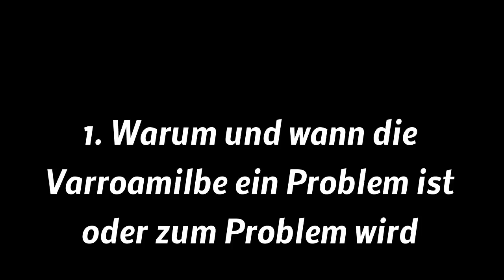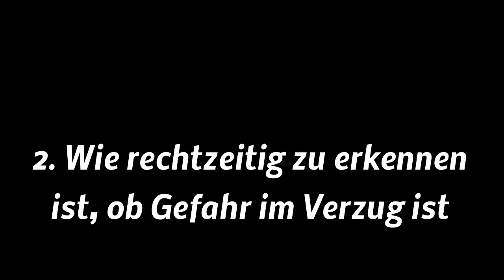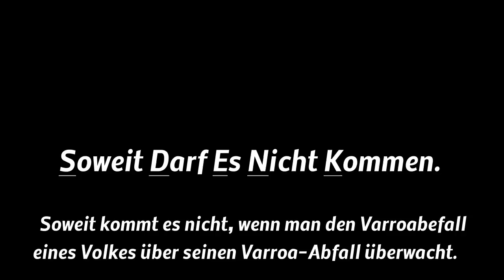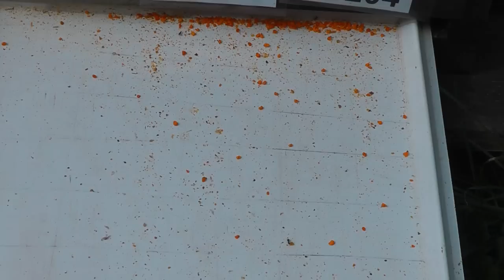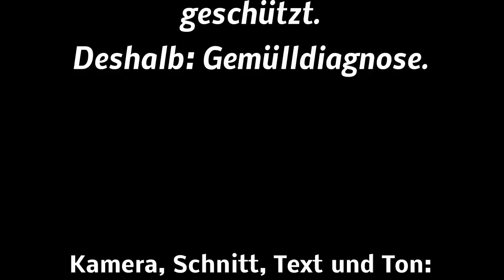[immelieb.de] ► Die Gemülldiagnose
► Imkerwerkzeug & Co.

Dr. Liebig zeigt in diesem Kurzfilm, was auf einer Windel im Gemüll alles zu erkennen ist.